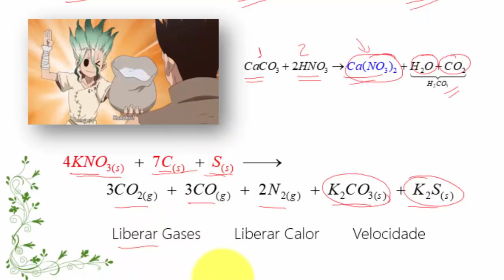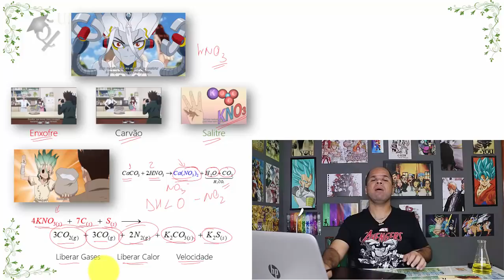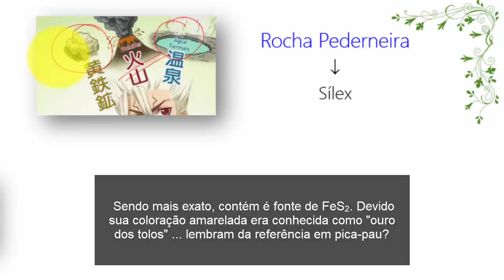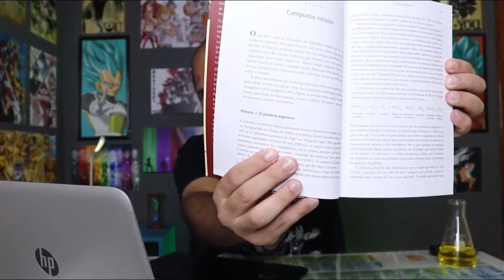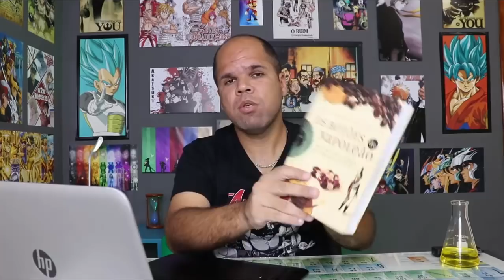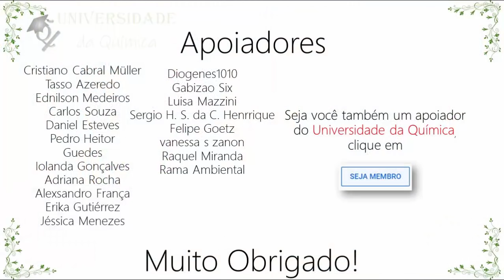Dr Stone - Descobrindo a Pólvora (Episódio 4)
No episódio 4 de Dr Stone verificamos duas reações principais. A primeira é a produção e utilização da pólvora, e a segunda a reação aluminotérmica, ou apenas termita para os íntimos. Bom ... fiquem com o vídeo, e espero que gostem.